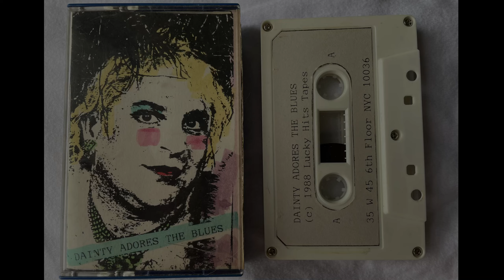Dainty Adore O’Hara - My Man